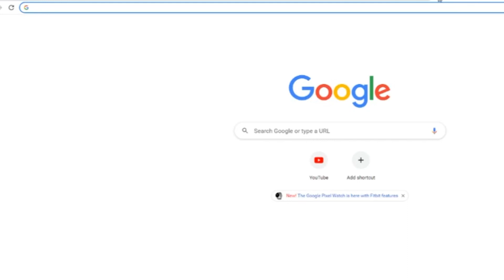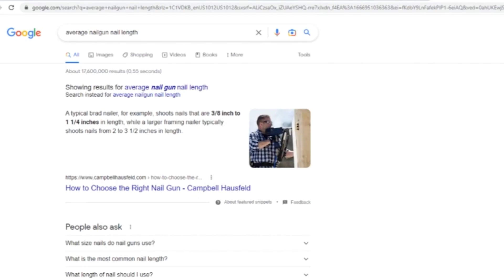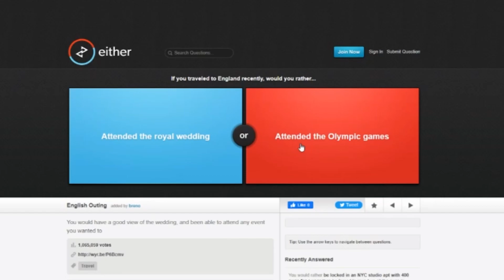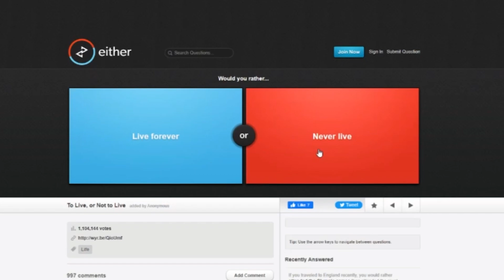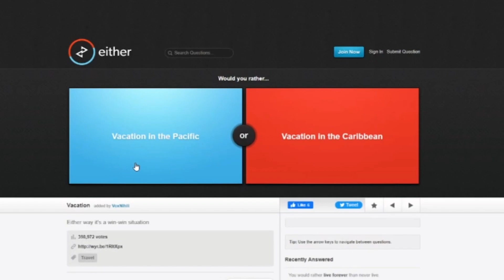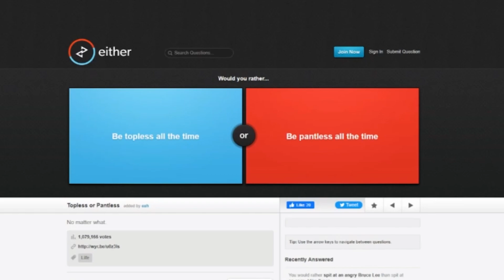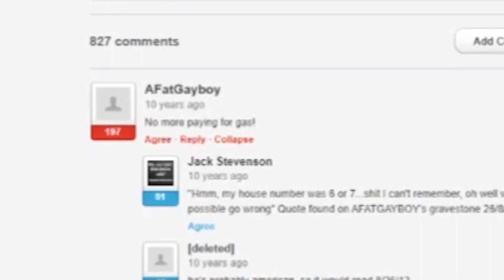Discord Discussion #2 Would You Rather???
old ass website
sheesh
higher or lower next?